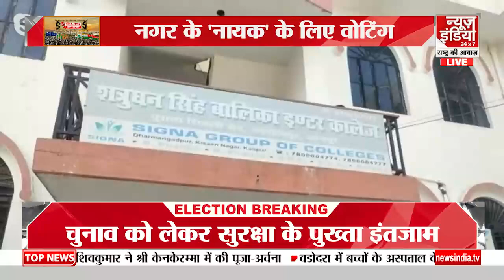UP Nikay Chunav Live Updates: दूसरे चरण की वोटिंग 7 बजे से शुरू, 38 जिलों में डाले जाएंगे वोट